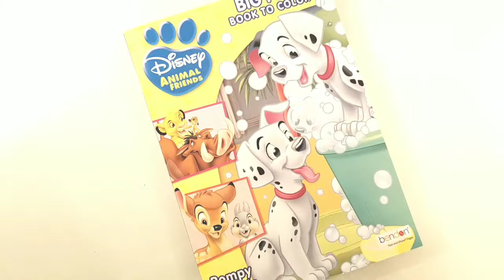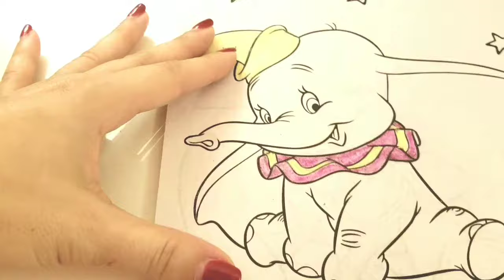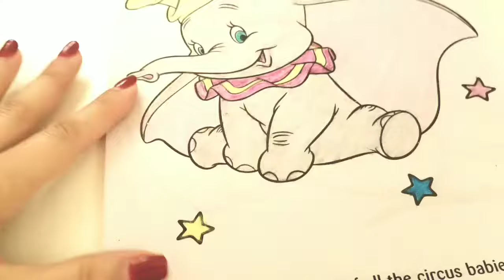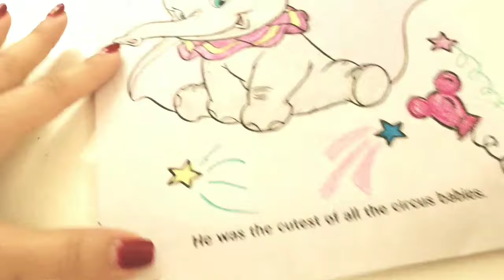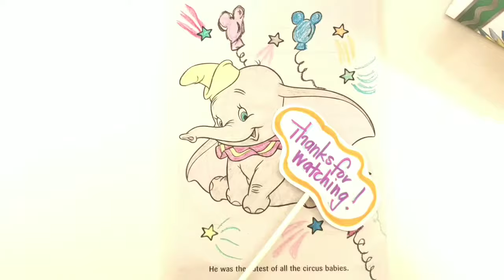*Coloring Book Page* Color DUMBO Disney | dreamport with joe and amy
Coloring Book Page DUMBO Disney | dreamport with joe and amy

Color DUMBO with Amy and watch her draw some extra fun stuff!

Our coloring book:
Disney Animal Friends Big Fun Book to Color Rompy Rascals
by bendon | 2016

Our crayons:
Amy went old school and used her big box of Crayola 96 crayons

Have you seen our other coloring videos?

We're Joe + Amy, Floridians, HUGE theme park junkies, Disney / Potter geeks and still play with toys! Follow our young-at-heart adventures as we travel, tour and explore!

DREAMPORT | Design. Style. Imagination.

DREAMPORT with Joe and Amy

GOOGLE+
DREAMPORT

HOME       Naples, Florida